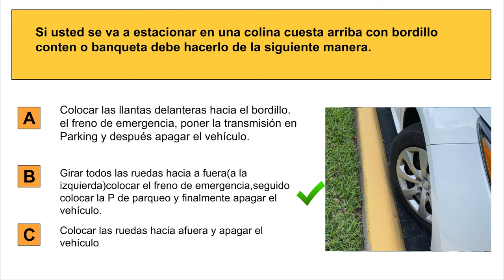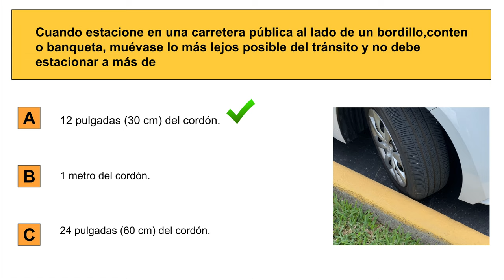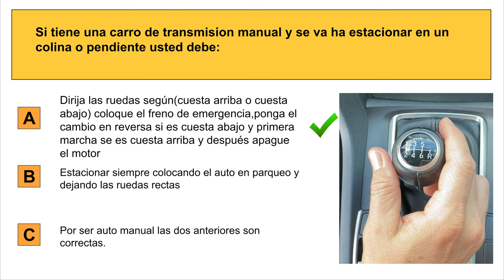Aprende a Estacionar tu AUTO Cuesta Arriba o Cuesta Abajo.PREGUNTA DEL EXAMEN TEÓRICO DE MANEJO.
¡Bienvenido al canal de YouTube "Rolando cb"! En este video, te mostraremos cómo estacionar tu auto cuesta arriba o cuesta abajo, una pregunta común en los exámenes teóricos de manejo.

Aparcar en pendientes puede ser un desafío para muchos conductores, pero con los consejos y técnicas adecuadas, ¡puedes dominar esta habilidad y superar el examen sin problemas!

En este tutorial paso a paso, nuestro experto instructor de manejo te guiará a través de los fundamentos y las mejores prácticas para estacionar correctamente en pendientes. Aprenderás cómo ajustar tus movimientos, utilizar el embrague y los frenos de manera efectiva, y cómo controlar la dirección para estacionar tu auto de manera segura y precisa.

No importa si eres un principiante o si simplemente necesitas repasar tus habilidades de estacionamiento en pendientes, este video es perfecto para ti. Nuestro objetivo es ayudarte a comprender y dominar los conceptos clave, para que te sientas confiado y preparado al enfrentar cualquier situación en la carretera.

Recuerda, el estacionamiento cuesta arriba o cuesta abajo es una parte crucial de tu prueba de manejo, y dominar esta técnica te hará un conductor más seguro y competente. ¡Así que no pierdas más tiempo y únete a nosotros en este emocionante viaje de aprendizaje!

¡Prepárate para conquistar el estacionamiento en pendientes y superar tu examen teórico de manejo con éxito! ¡Vamos a empezar!

License Owner - guido cabrera 26 Mar 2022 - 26 May 2023 License Number - 927802